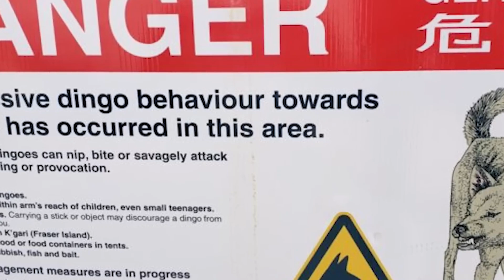Australia’s 1000-KM Fence Was a Global Joke! A Decade Later, the Truth Stunned Everyone!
Once ridiculed as outdated and pointless, Australia’s massive pest-exclusion fences have quietly rewritten the nation’s ecological story. Stretching thousands of kilometers across harsh terrain, these barriers didn’t just stop pests — they reshaped economies, revived wildlife, and transformed barren lands into thriving ecosystems. From the legendary 19th-century Rabbit-Proof Fence to modern-day cluster fencing projects in Queensland, what began as a desperate experiment became one of the world’s most unexpected conservation triumphs.

🎥 INSIDE THE STORY

The 1859 rabbit invasion that crippled farms and economies

The rise of the Rabbit-Proof and Dingo Fences — and the extreme effort behind them

The evolution of cluster fencing and the revival of sheep farming

How millions were recovered through reduced livestock losses and higher wool quality

The complex impact on predators, biodiversity, and native species’ return

Fences as biosecurity shields protecting agriculture from future outbreaks

The controversies — from ecological disruption to Indigenous land concerns

How Australia’s fenced sanctuaries inspired global models for wildlife restoration

Australia proved that sometimes the simplest ideas — like a fence — can outperform billion-dollar policies and chemical warfare against pests. These lines in the sand became lifelines, restoring balance where nature had collapsed. What began as mockery is now a global case study in resilience, innovation, and ecological recovery.